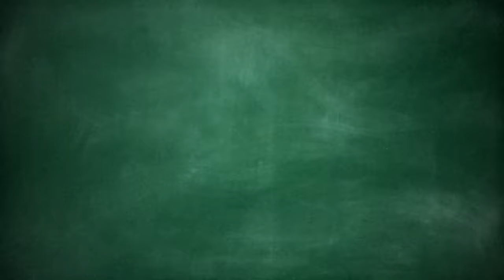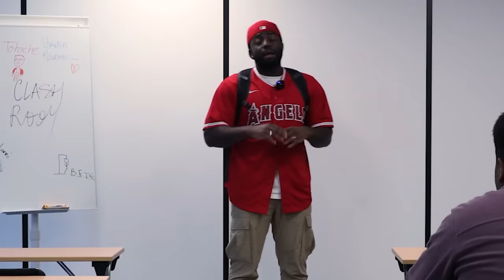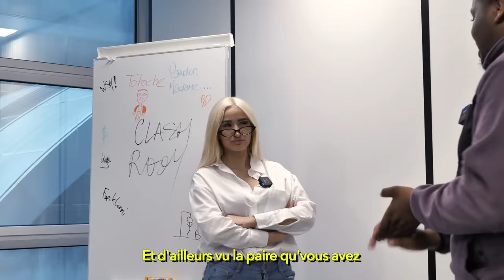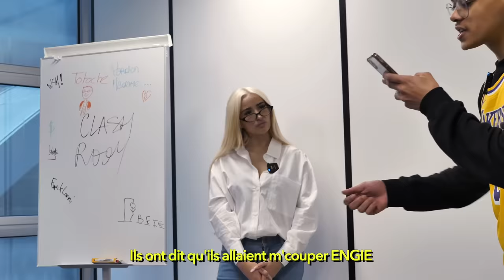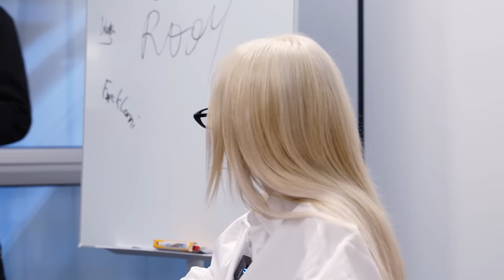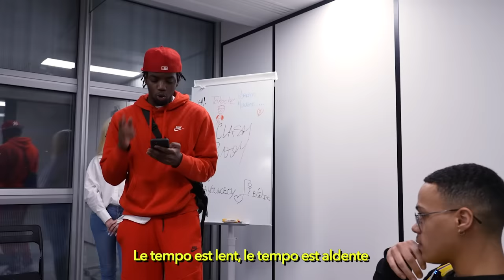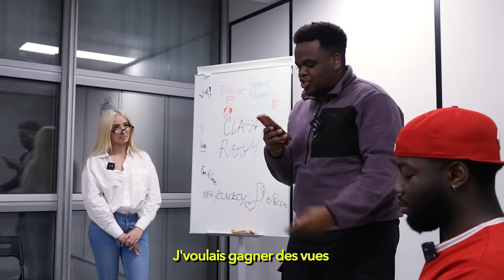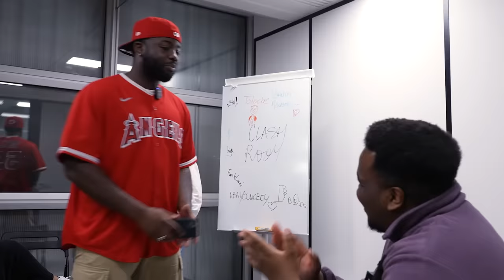CLASHROOM avec Kinda, Totoche, Evan, Polska, Shess et Moby (+ des abonnés)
En grand merci à l’école de marketing et finance INCOMSUP sans qui le projet aurait été impossible.

Clashroom, ta nouvelle série web est enfin de sortie
Le concept est très simple : 2 équipes de 3 rappeurs s'affrontent sur une multitude de jeux (battle de rap, quizz rap, speed dating et j'en passe) l'équipe avec le plus de point est gagne

Le premier épisode de Clashroom vous appartient désormais

Lonni